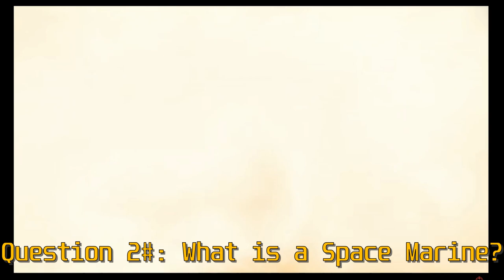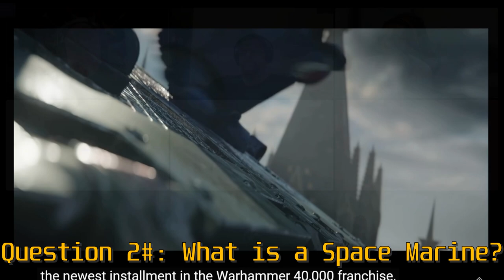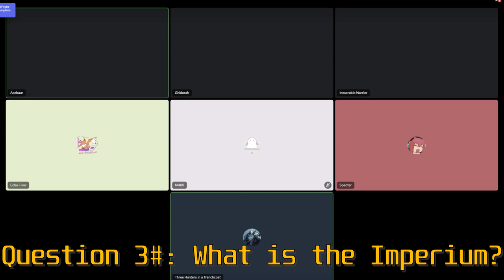Space Marines & Warhammer 40K for Dummies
So, if you're into shooter games and have been eyeing on Space Marines 2, and have no idea about the lore behing Warhammer 40k or Space Marines or Tyranids? Then this video is for you!
Special thanks to @ImplausibleNature Echofour, Three, @Xelnarash & @originalSPECTER for helping me out to make this video.